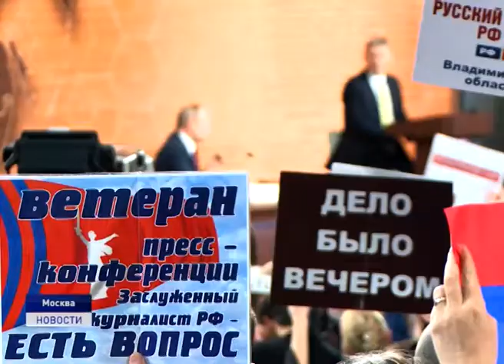ПРЕСС-КОНФЕРЕНЦИЯ ГЛАВЫ ГОСУДАРСТВА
Глава государства Владимир Путин провел большую пресс-конференцию. Этого события ежегодно ждут журналисты, ведь попав на мероприятие у каждого появляется уникальный шанс задать свой вопрос. Для этого участники пресс-конференции готовятся основательно, вплоть до того, что приносят с собой музыкальные инструменты. Однако пройти в зал с дуделками и пищалками, для привлечения внимания нельзя. Поэтому каждый придумывает, чем и как привлечь внимание президента.